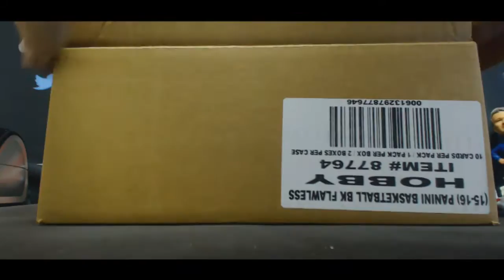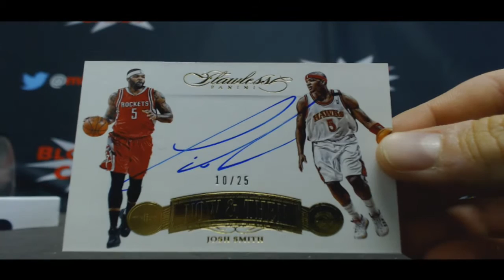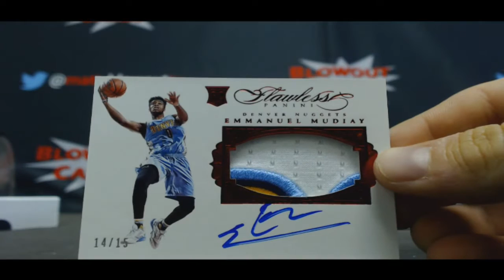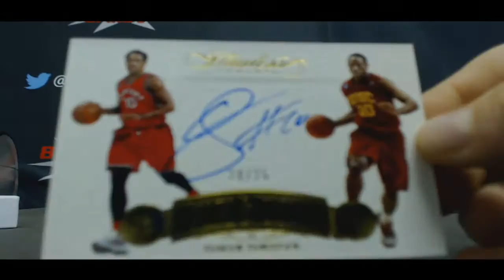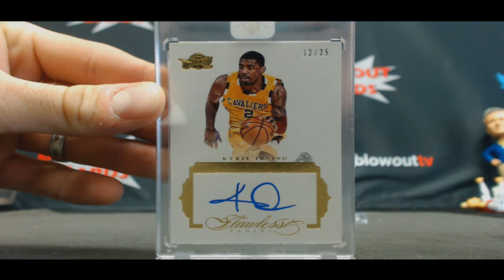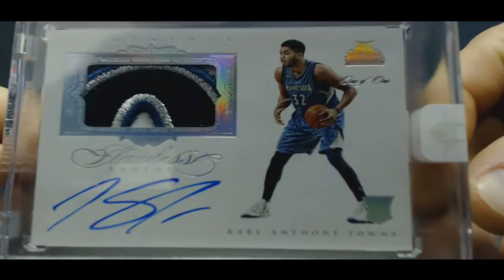Steven's 2015 16 Panini Flawless Basketball Case Break BOOM! KAT